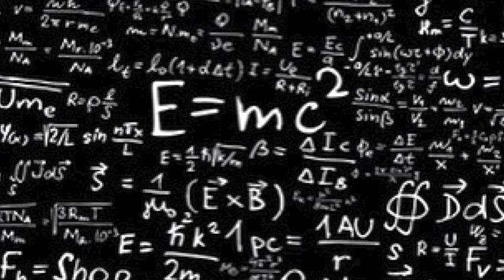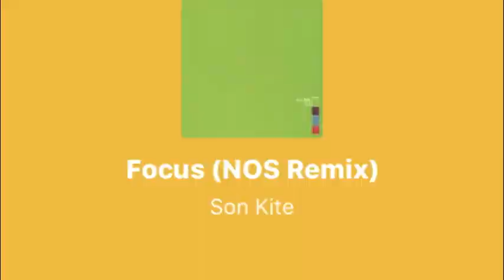Love Song - the human heArt beat (Mash Up/Tribute) Son Kite - Focus - (NOS Remix)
Original Track Son Kite - Focus
NOS Remix
the human heArt beat - Love Song  (Mash Up / Remake / Remix / Tribute)
Vocals: the human heArt beat
Models:
Elizabeth Smith - USA
Sarah Harris - New Zealand
Emily Sears - Australia
Natalie Gauvreau - Canada
Amanda Elise - USA
Kristina Basham - Ukraine